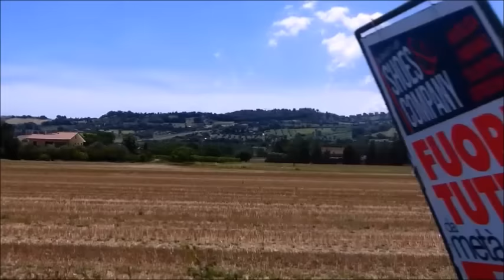CHE COSA HO CAPITO DA VLOGUST....